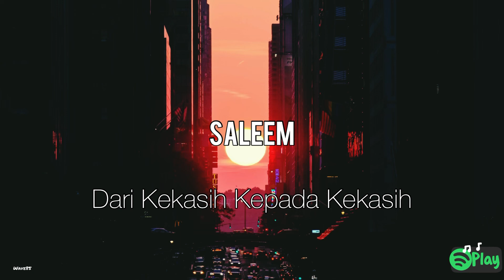Saleem – Dari Kekasih Kepada Kekasih